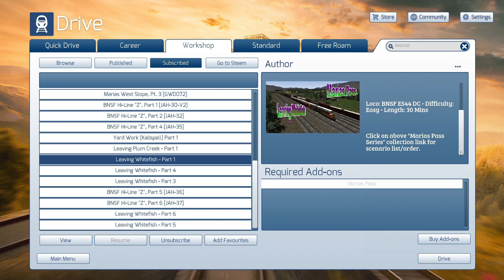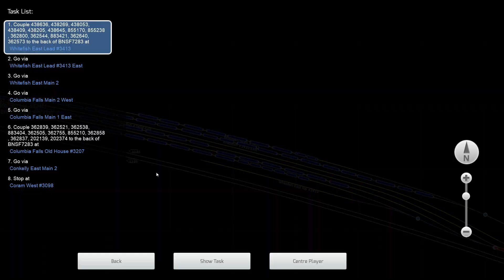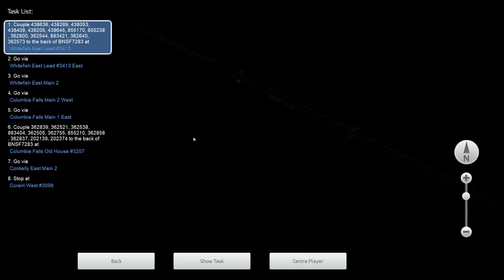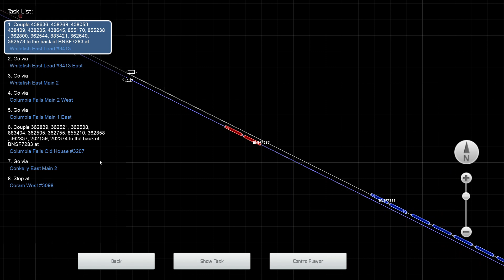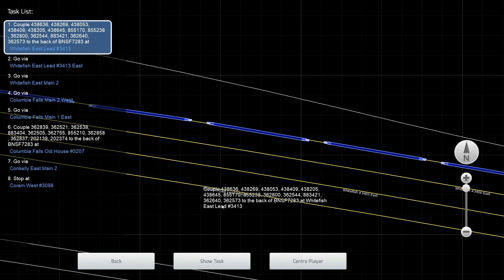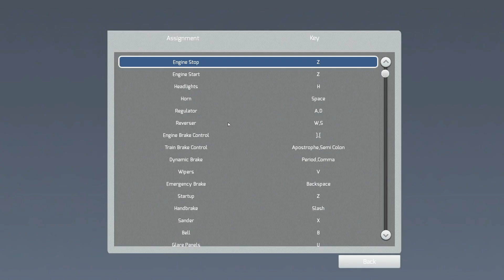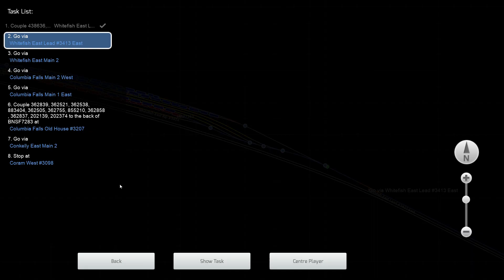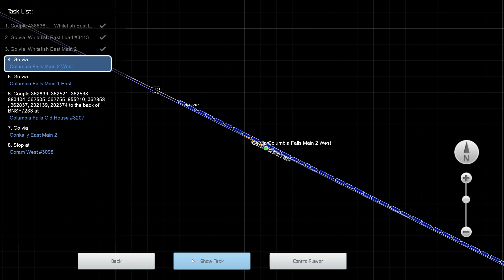TS 2022 | Leaving Whitefish PT.1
Credit to the person who made the sessions.